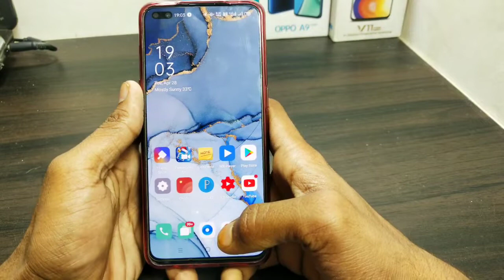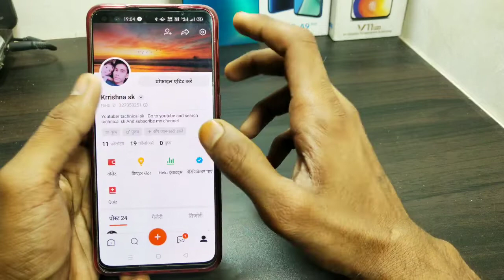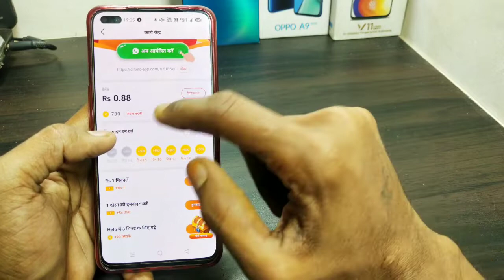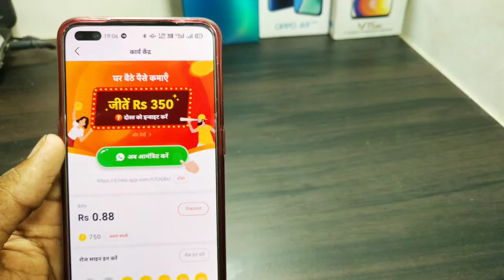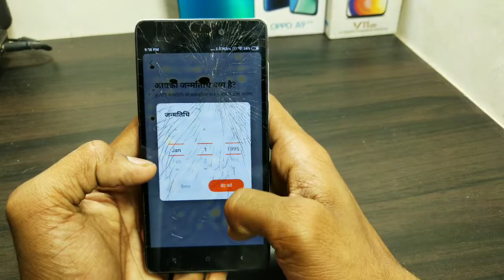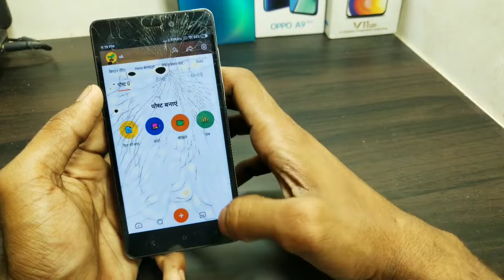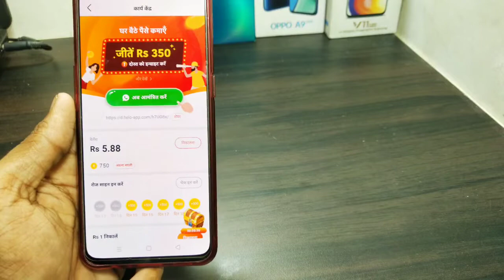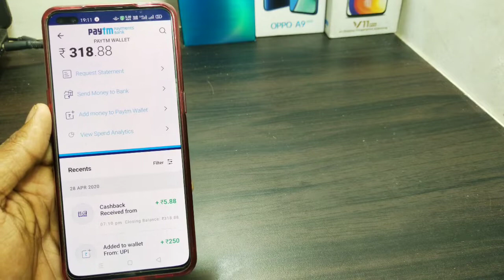Best earning apps daily कमाओ 500 तक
Krrishna sk channel me aapka swagat hai
Ek aisi earning applications ke bare me  jis se aap घर बेठे कमा सकते हो रोज के 500 रू तक